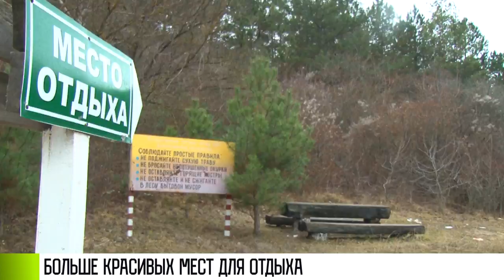Эко-парк для Дубоссар и кемпинг в Гоянах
Если ехать из Дубоссар в Каменку с левой стороны у с. Гояны открывается удивительный вид на Гоянский залив. Скоро это место будет не узнать. Здесь создадут райский уголок для любителей кемпингового отдыха. Место всегда привлекало туристов.